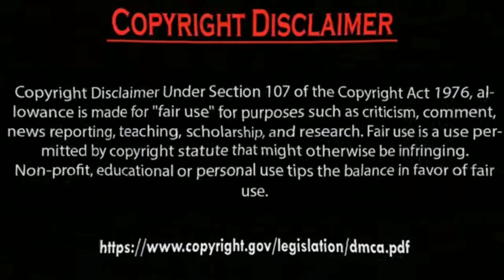Hazal Subaşi new Hairstyle Ve Erkan Meriç very funny. by Usman Creation